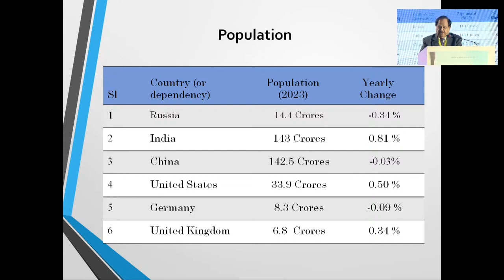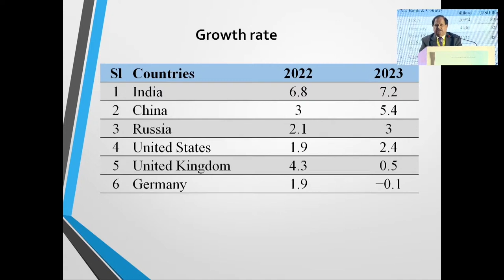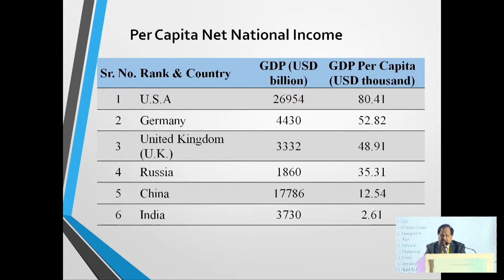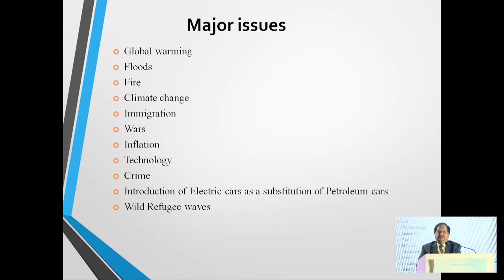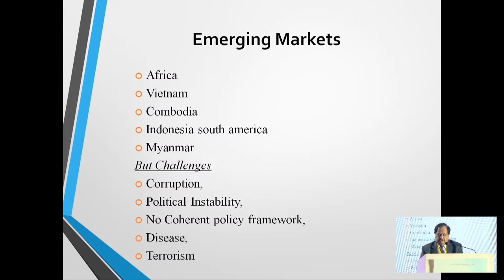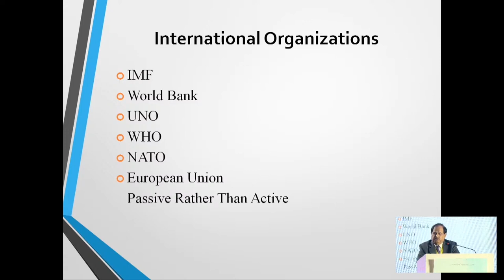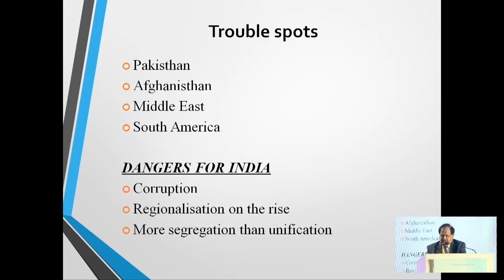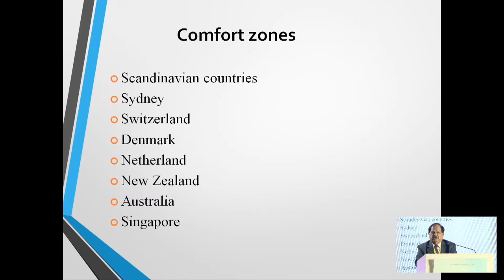Dr Palani G Periasamy, PGP Group of Companies| Session 1 | 10th World Tamil Economic Conference 2024